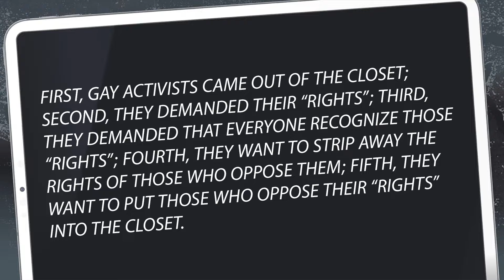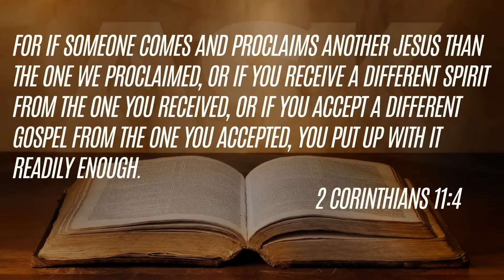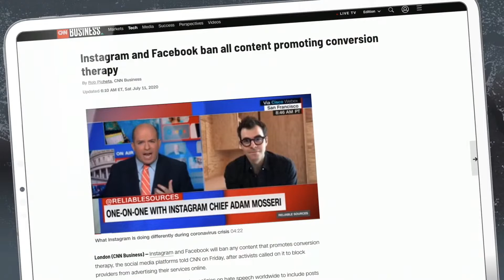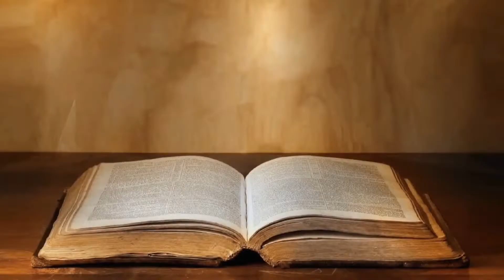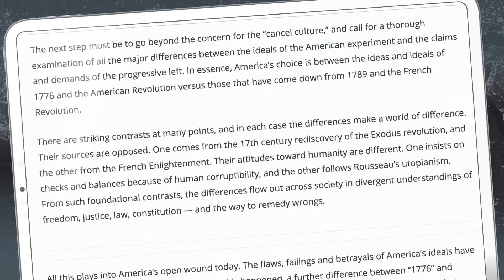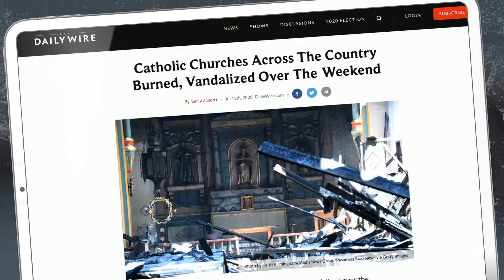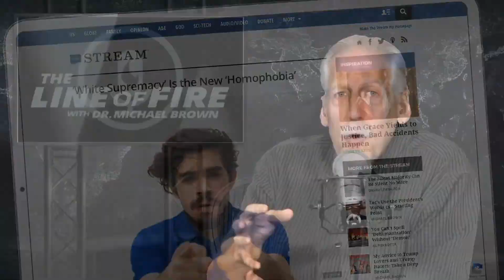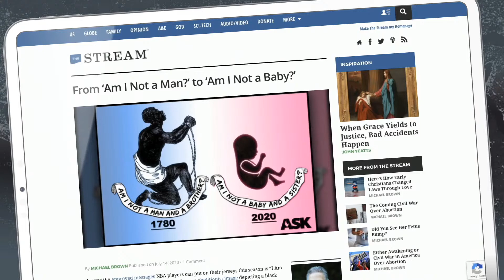Michael Brown - We Warned You!